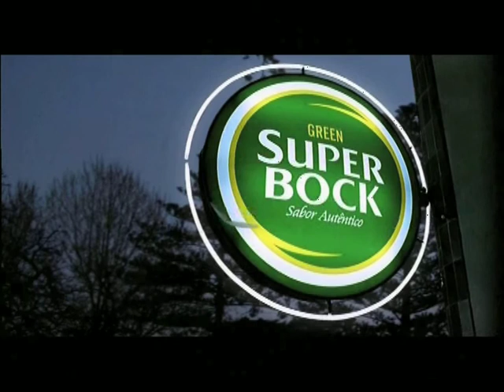Kontentor films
Showreel of Kontentor films
(Creative film productions)